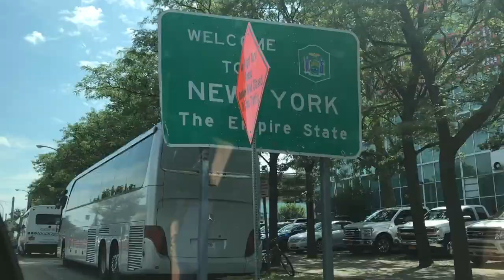niagara falls summer '17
trip begins in the wee hours of the morning of monday, august 14, 2017. it ends in texas on thursday, august 17. this is what happens in between :)

starring:
olivia lee as girl
ethan lee as ugly boy
james lee as dad

filmed by:
olivia lee
james lee
ethan lee

edited by olivia

thank u papa for taking us on this trip it was very fun :)